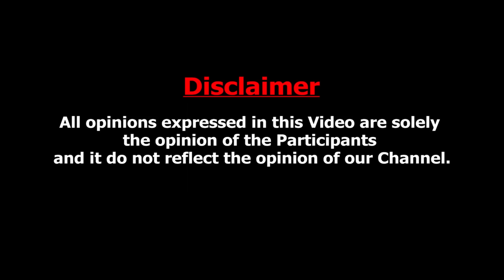போப் ஆண்டவருக்கு தரமான பதிலடி கொடுத்த ஜெயலலிதா - Rangaraj Pandey Interview About Jayalalitha